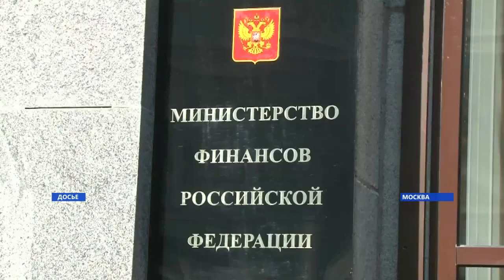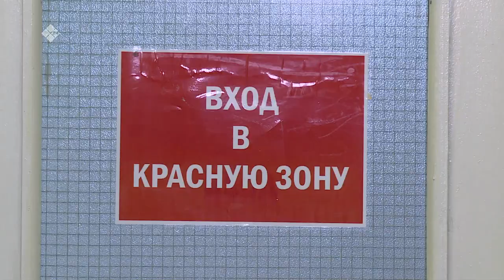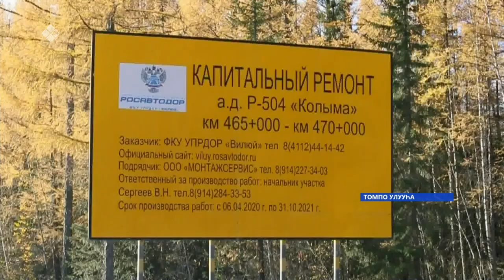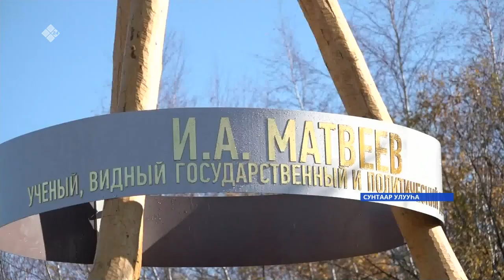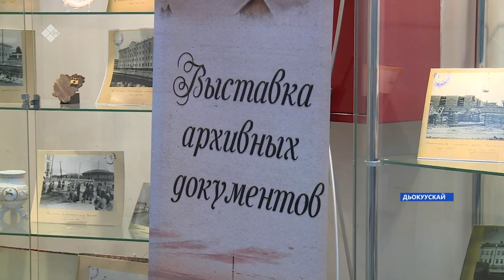«Саха сирэ» информационнай биэрии. Балаҕан ыйын 23 күнэ, 20.30ч.